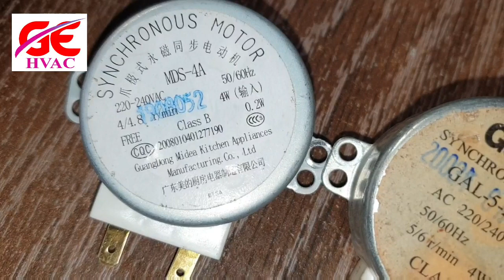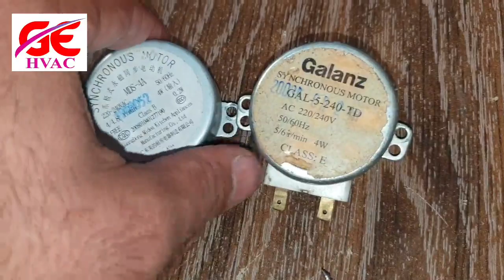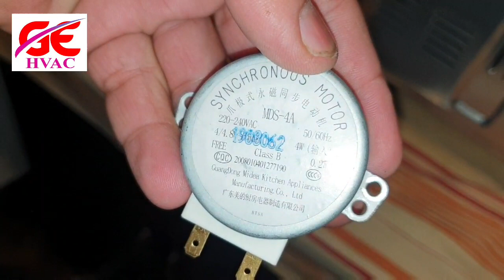Microwave Oven Turntable Motor Testing,Repairing & Fitting in Urdu/Hindi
How to Replace Microwave Oven Swing Motor
Microwave Oven Checking Motor
How to find Motor of Microwave Turntable